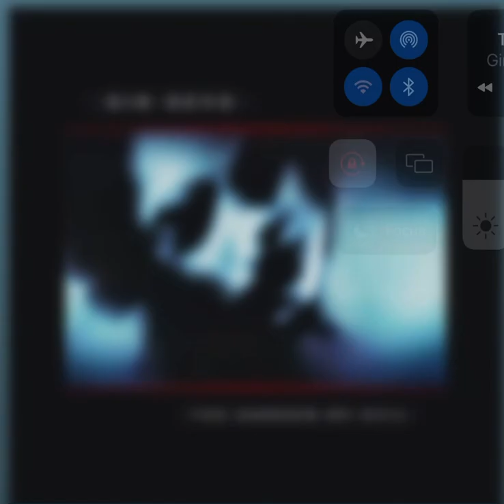Gin devo - Trade